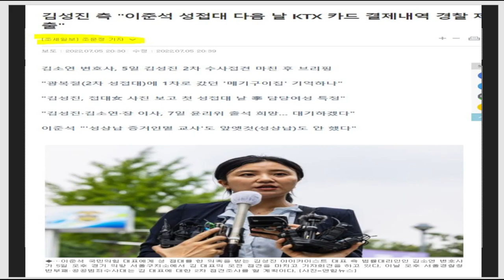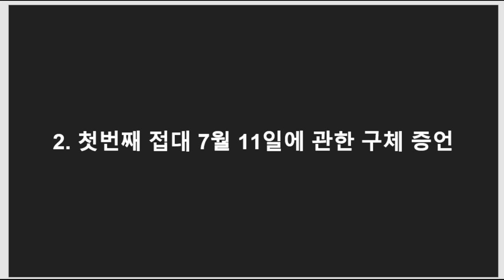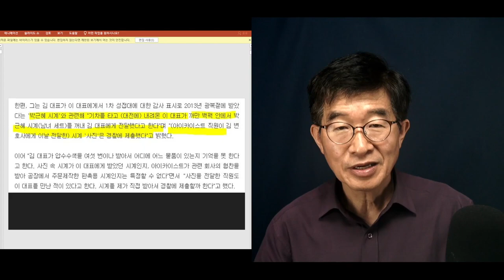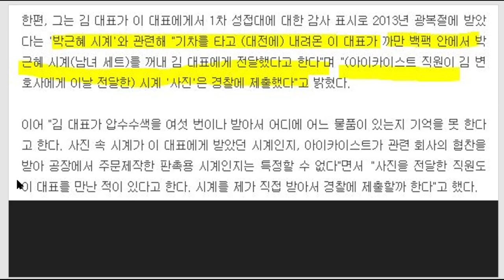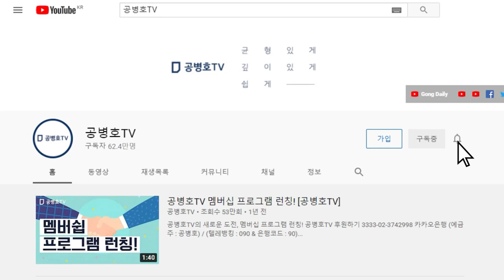이준석, 초강적 만나다 / 구체적 증거와 치밀한 논리의 공격하는 김성진 측 / 이준석, 어디서 무엇이 튀어나올지 몰라, 전전긍긍[공병호TV]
Bitcoin : 3MTW849AkP2ftLeSK2teZHMmzLu7Z83s9U